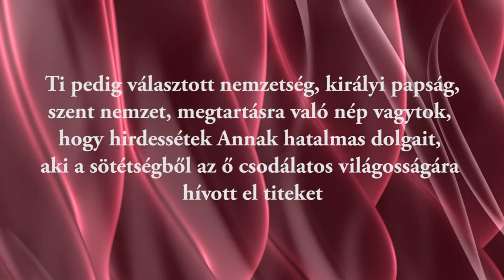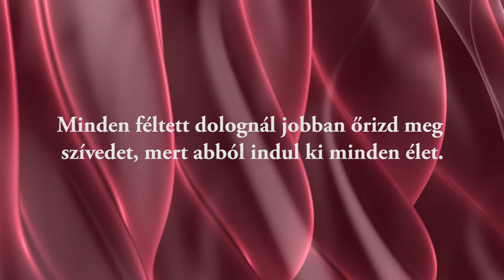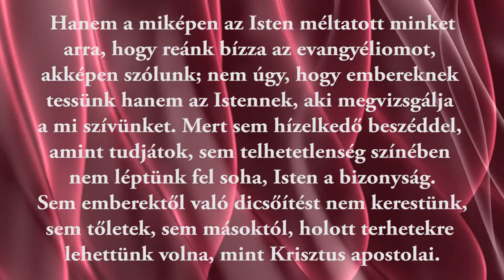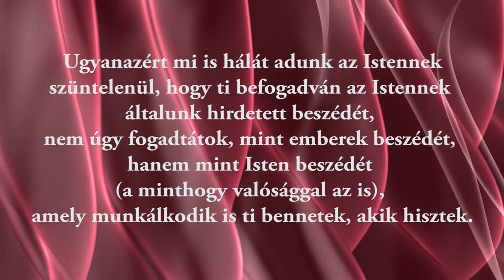Isten munkatársai akarunk lenn? - Holló Péter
I.Thess. 2:1-6. Mennyire hígítsuk az evangéliumot?